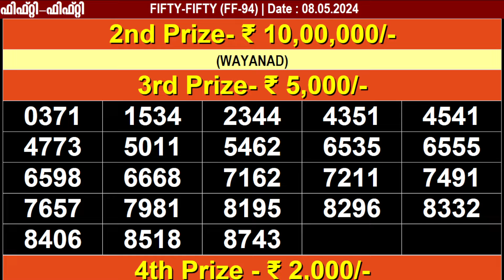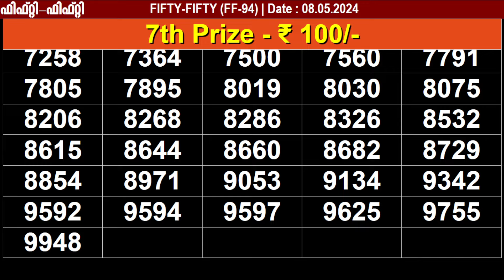KERALA LOTTERY FIFTY-FIFTY FF-94 | LIVE LOTTERY RESULT TODAY 08/05/2024